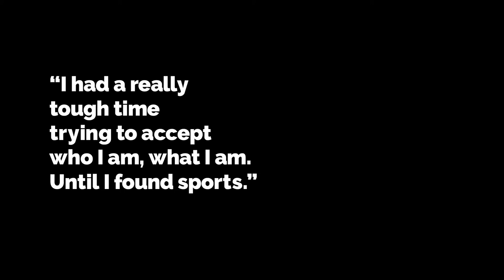Wheelchair Rugby Athlete: Danial Bawthan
Jump into the court with Danial Bawthan, an adrenalin-loving wheelchair rugby player.